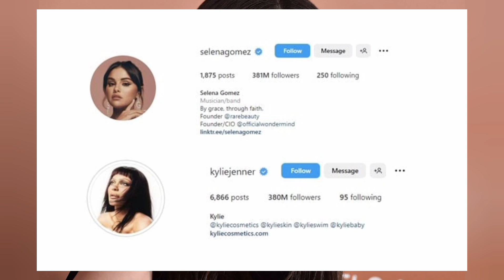Selena gomez make highest Intsagram follower women celebrity in the world